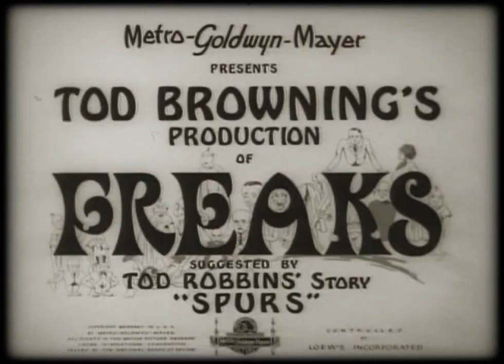The Tiger Lillies - The Freaks (2009)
Album: Freakshow (2009)

Images: Freaks (1932) de Tod Browning